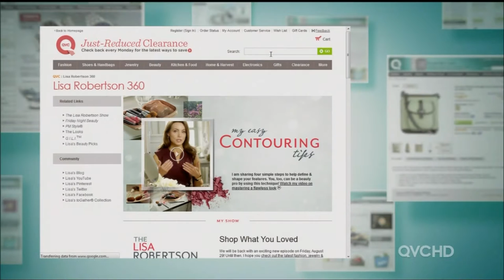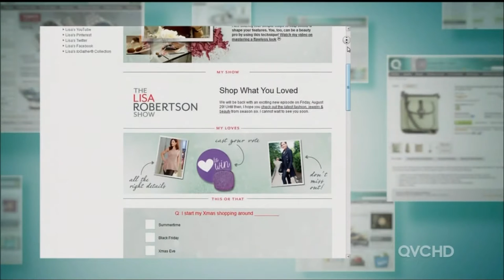QVC Host Courtney Cason